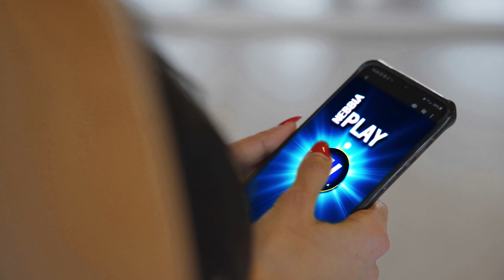Чемпионат России по бодибилдингу (фитнес-бикини, абсолютка)